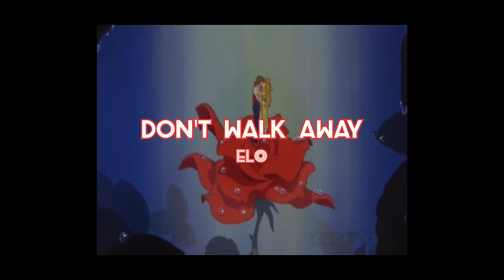Don't Walk Away - ELO (ft Olivia Newton-John) - dj Chuy d edit